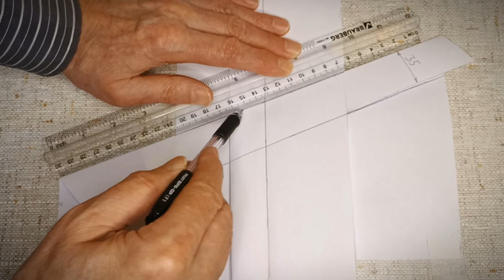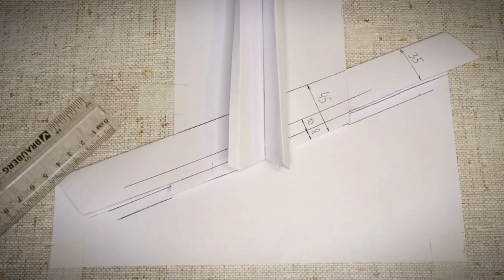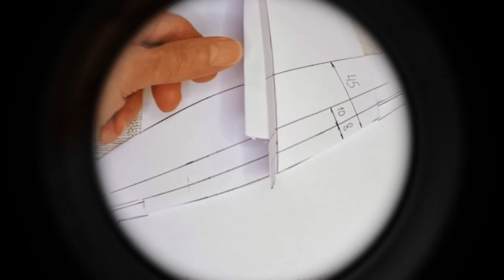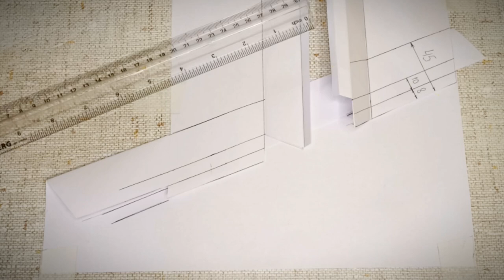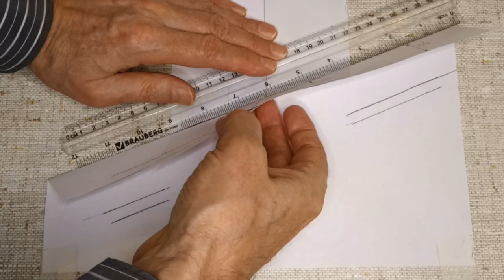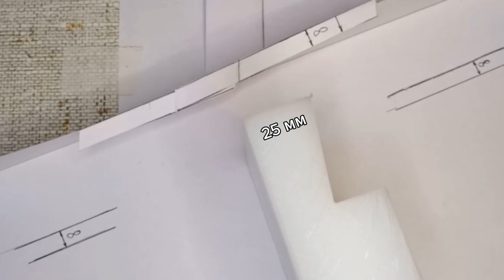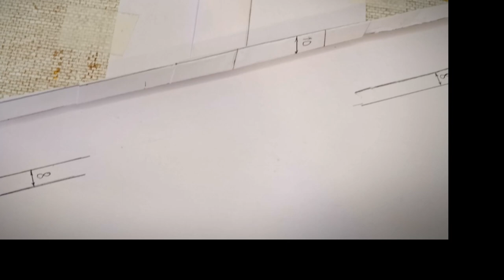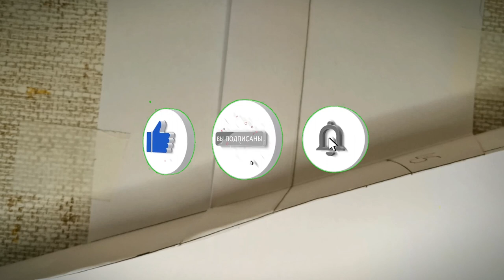✅КРОВЕЛЬНЫЙ ИНСТРУМЕНТ КУПИТЬ